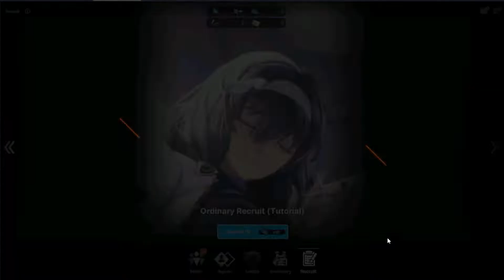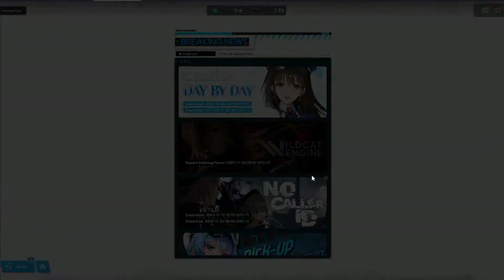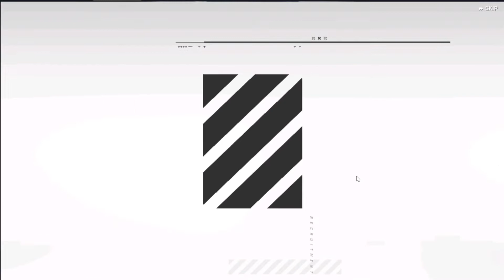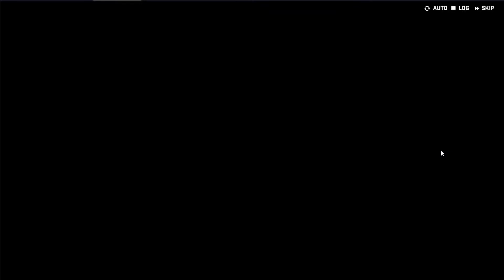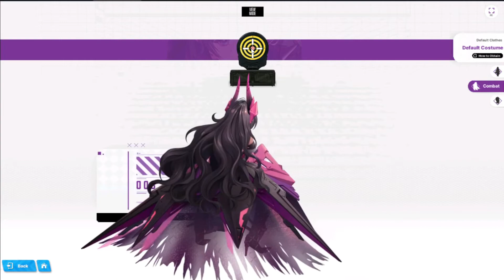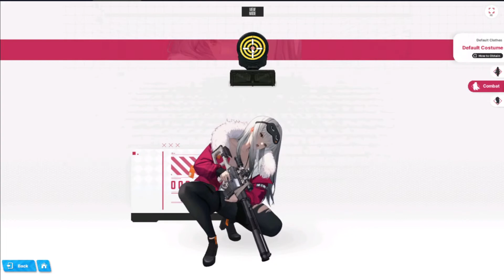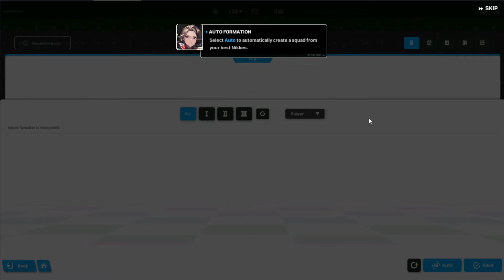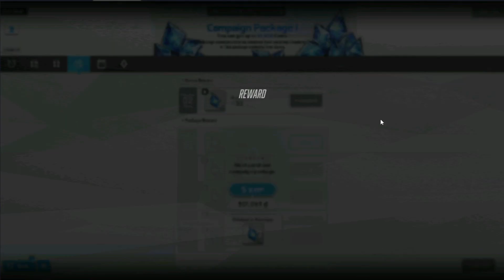Trải Nghiệm Game Nikke, Game Bắn Súng Nhưng Nó Lạ Lắm =]]] [No Commentary]